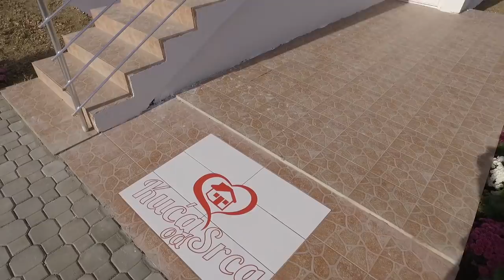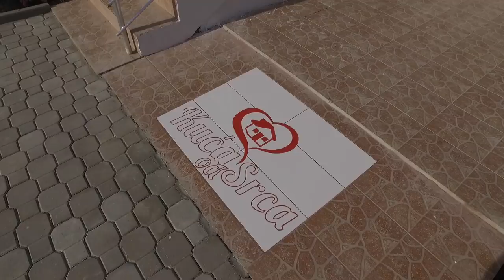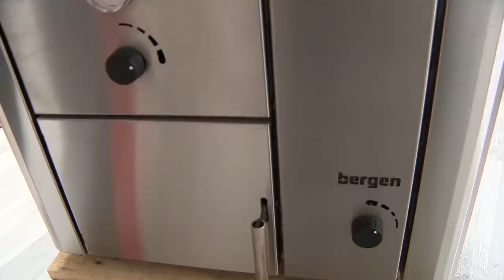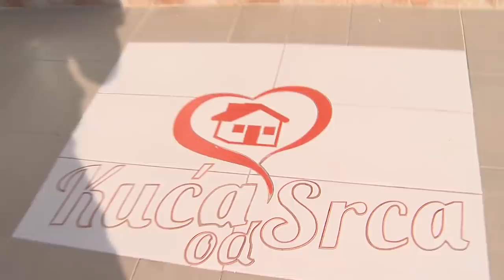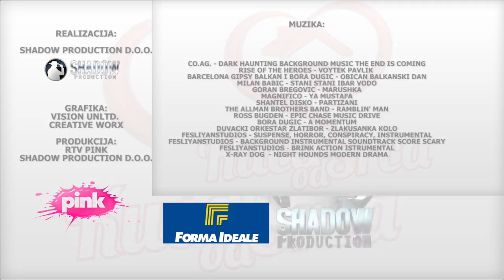KUĆA OD SRCA PETA SEZONA EPIZODA 27 PERIĆI 09